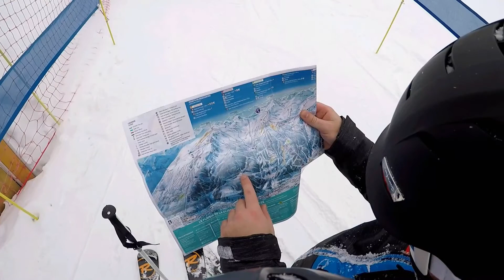GoPro Winter Snowboard Trip: Briançon/France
My Best Winter Spot in Briancon & Montgenevre, France!
Snowboarding,Skiing and making the most of my adventures with my GoPro!
GoPro Hero 5 Video by Tamási Renátó!

Shot 100% on the GoPro HERO5 Black